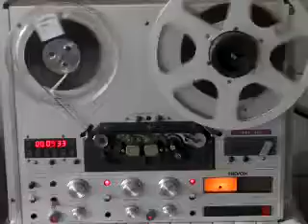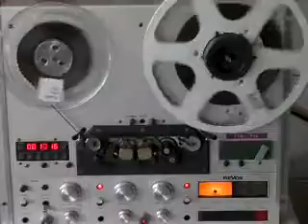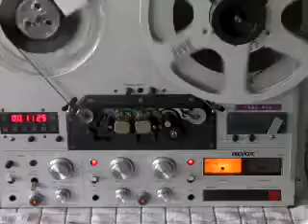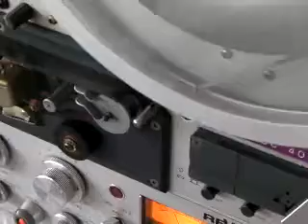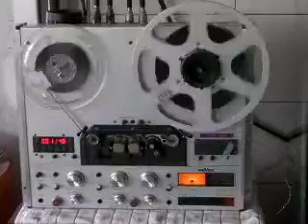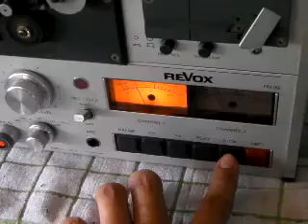จูบในใจ